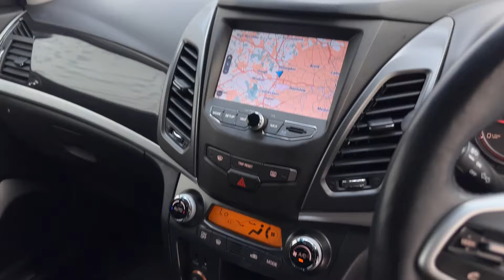SSANGYONG KORANDO ELX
37,246 Miles || SUV || Diesel || Automatic || 2.2L || 5 Doors